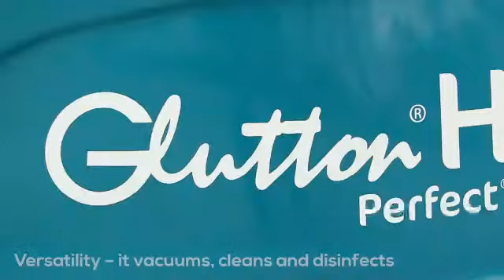글루통 H2O 퍼펙트#물청소#소독#방역#악취제거#담배꽁초#낙엽청소#대형흡입기#노면청소기#빗물받이청소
글루통 H2O 퍼펙트는 세계각국에서 7,000개 도시에서 사용하는 유럽선진국형 친환경 도시거리청소기 입니다
특히 소독과 방역기능이 있어 바이러스확산 예방에 도움이 됩니다